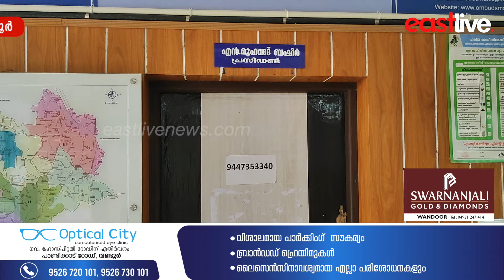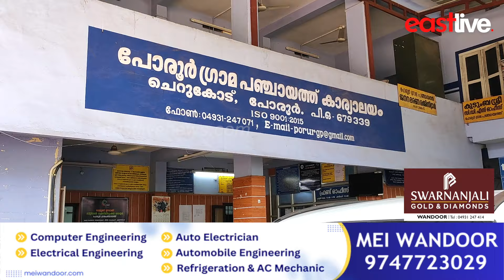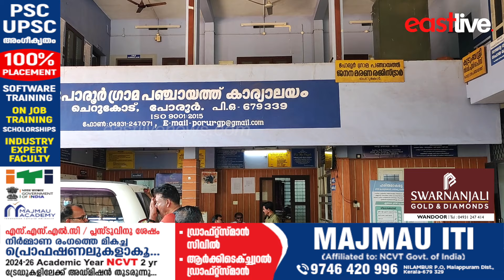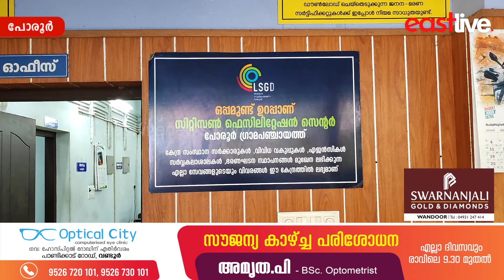വയനാട് ദുരിത ബാധിതർക്കായി പോരൂർ ഗ്രാമ പഞ്ചായത്ത് ഭരണ സമിതി നടത്തുന്ന പണപ്പിരിവ് വിവാദത്തിൽ | Porur